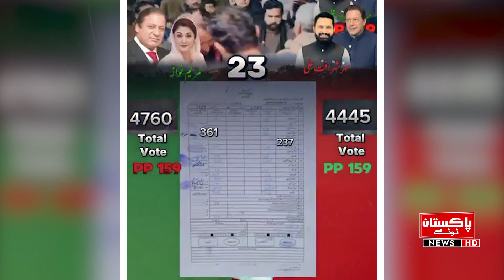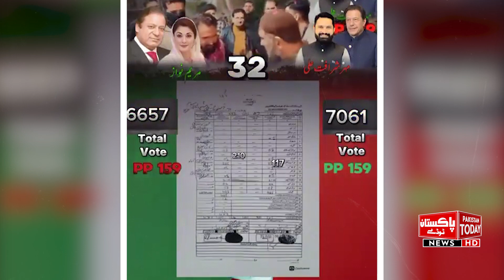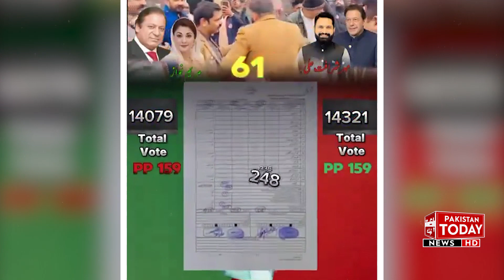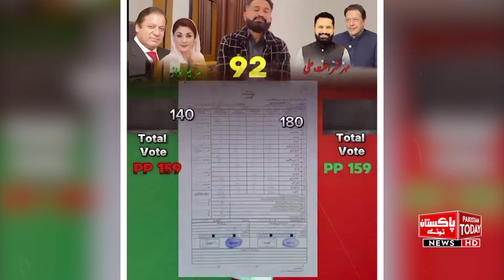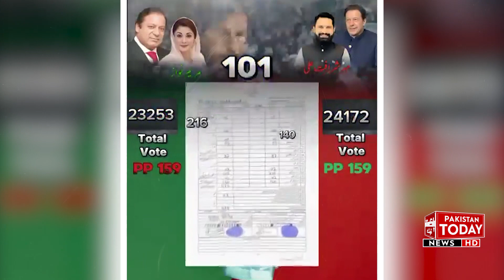Form 45 results fake Chief Minister in Punjab| Pakistan Today